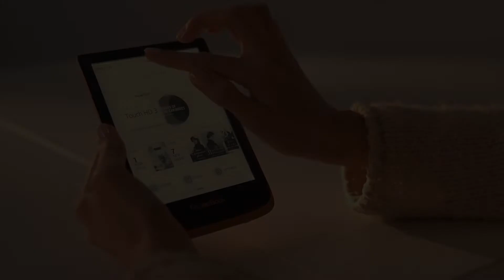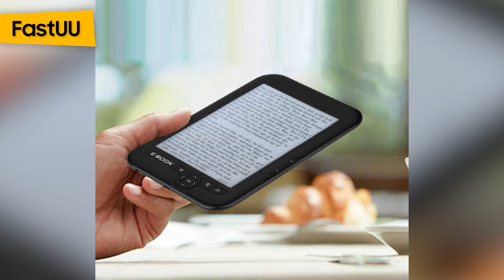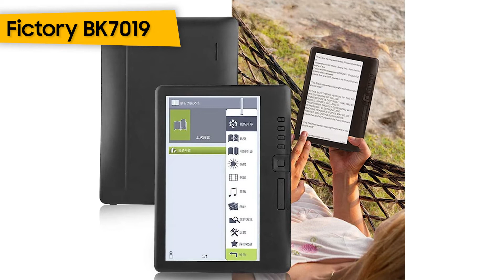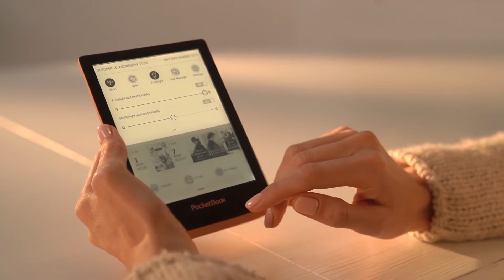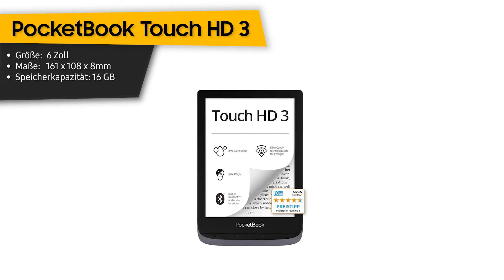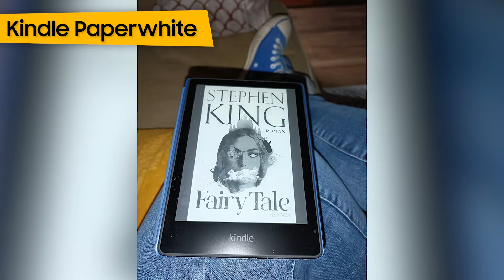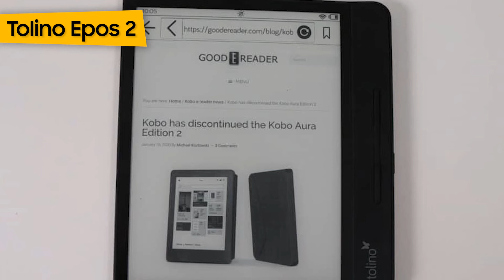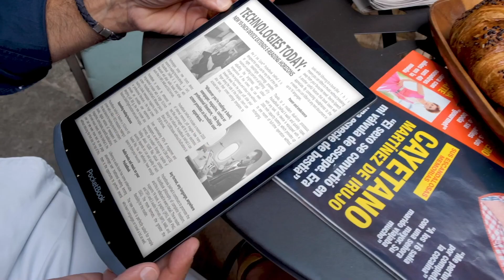TOP–7. Die besten E-Book-Reader mit Onleihe-​Funktion. Test & Vergleich 2022 | Deutsch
FastUU